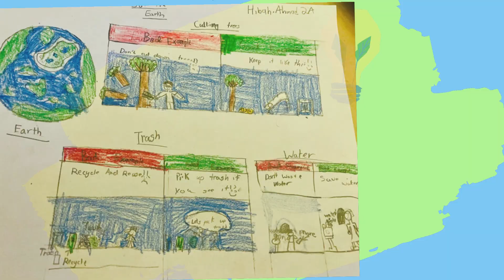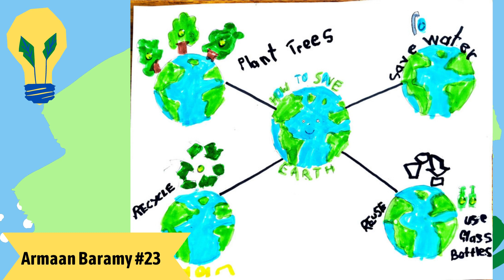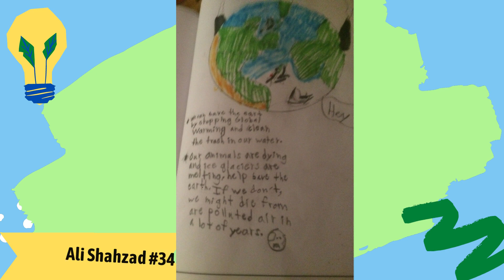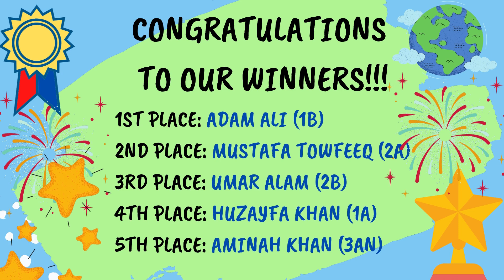Earth day Art Contest 2021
Earth day Art Contest 2021 by An Noor Academy students